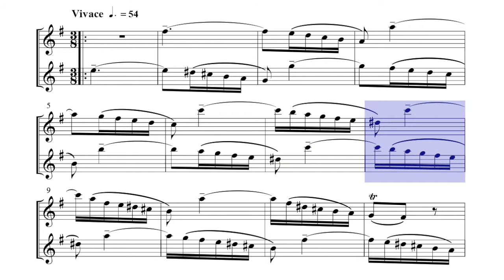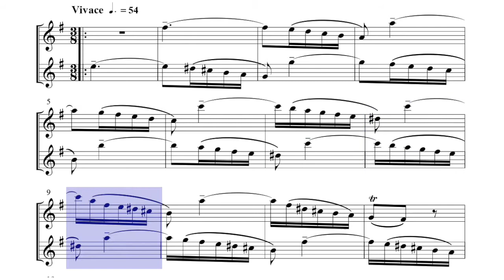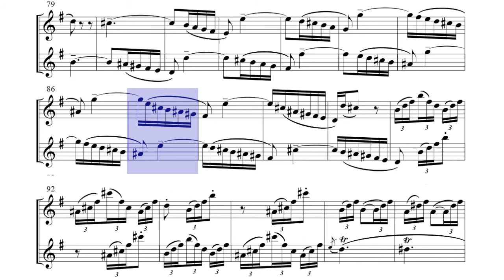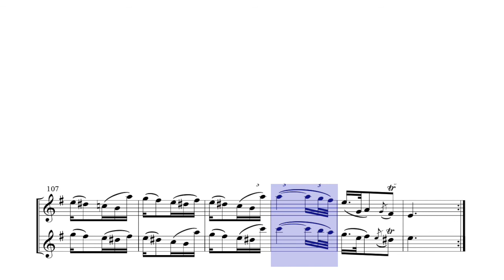🎼W. F. BACH - Duet N. 1 for two FLUTES [III. Vivace] - (Sheet Music Scrolling)